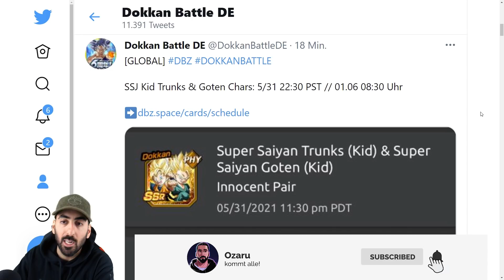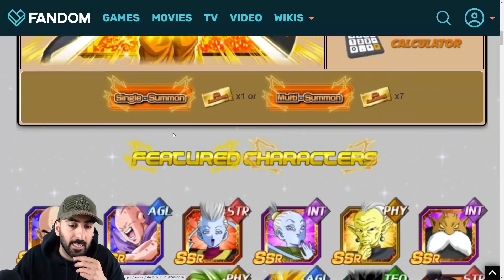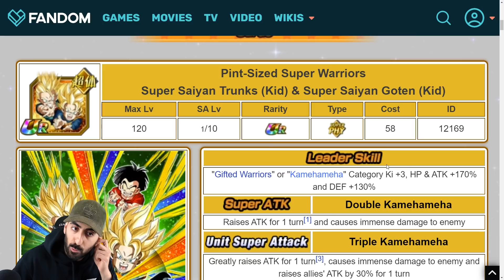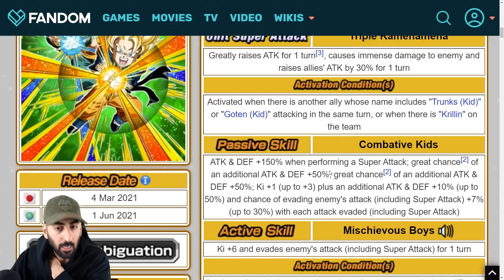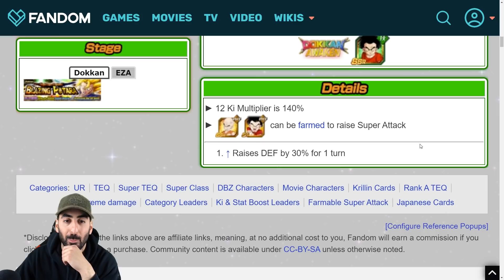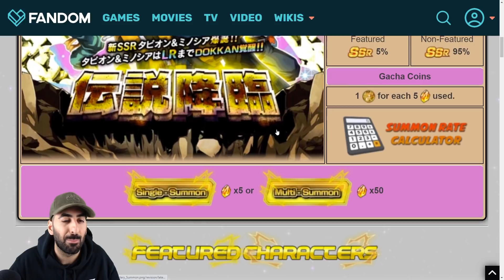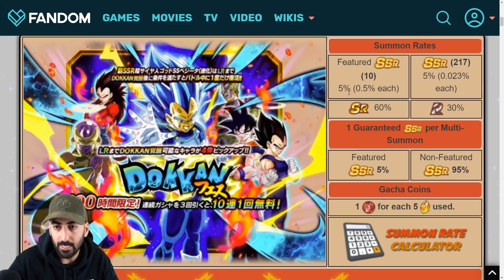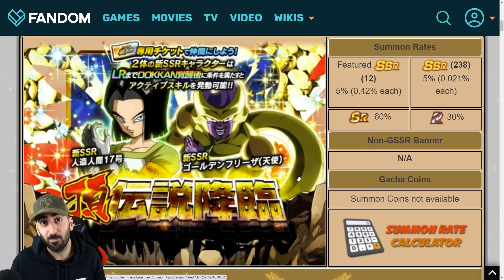BANNER PREVIEW: SSJ Goten & Trunks und 6th Anniversary Tickets & Banner! DBZ Dokkan Battle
Dragon Ball Z Dokkan Battle Global 6th Anniversary Banner Preview

- Mo: ab 20:00 Uhr Dokkan/Legends & MHA The Strongest Hero
- Do: ab 21:00 Uhr Dokkan Battle & DB Legends
- Sa: ab 05:50 Uhr DB Legends Reveals & Stuff
- So: Dragon Ball Legends 3rd Anniversary (Uhrzeit folgt)

✉️Postfach:
Ozaru Stones
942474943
Packstation 105
72072 Tübingen